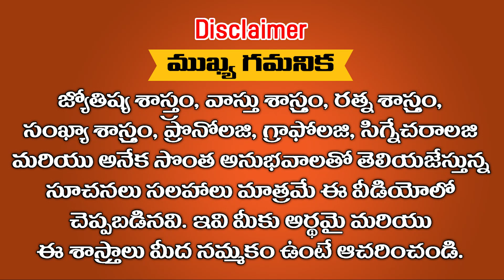ఏ జన్మలో చేసుకున్న పుణ్యఫలమో ఈ రాశులు కార్తీక పౌర్ణమి నుండి విశ్వ విజేతలు అవ్వబోతున్నారు